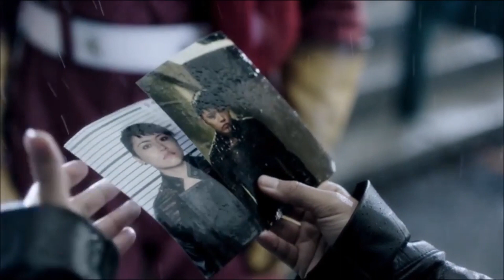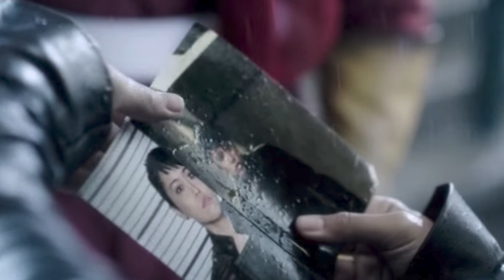Who Did Gyspy Track Down On Earth 2 For Accelerated Man?! - The Flash Season 3 And 4